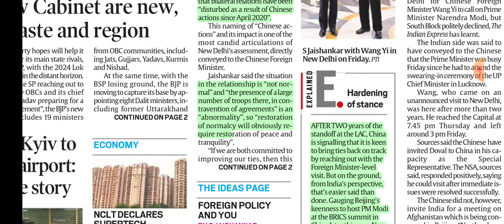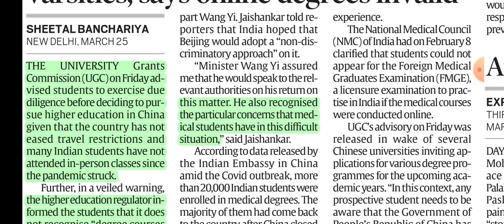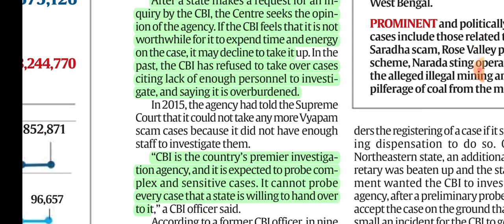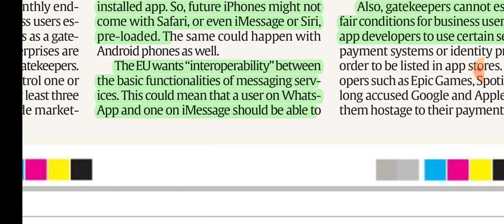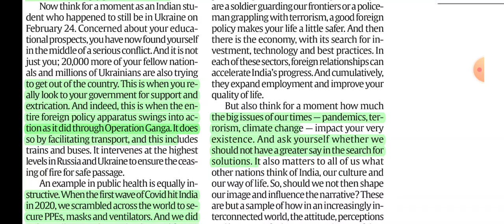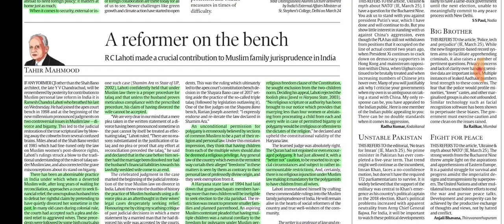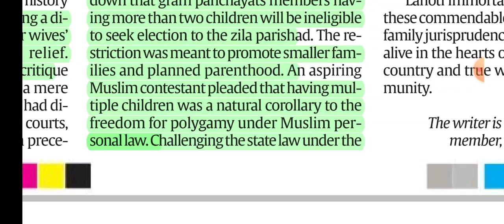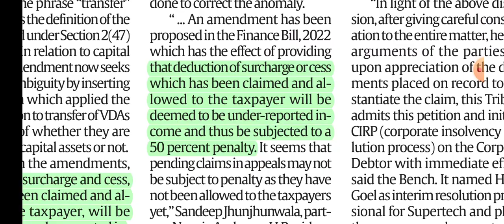26th March, 2022. The Indian Express Newspaper Analysis presented by Priyanka Ma'am (UPSC Analyser).